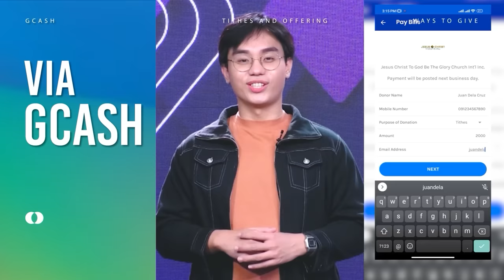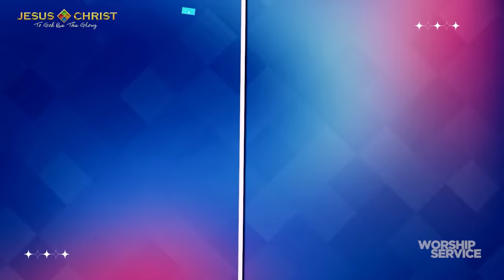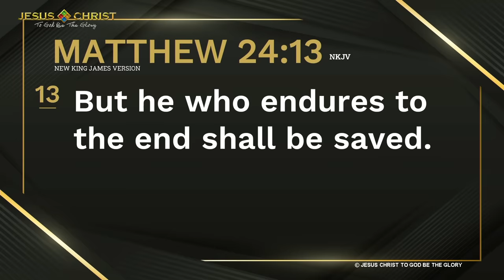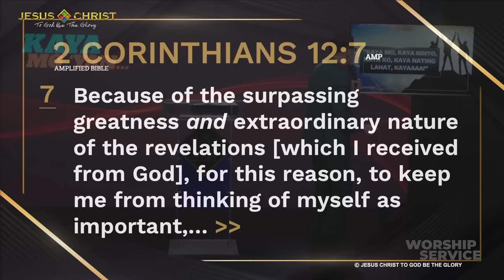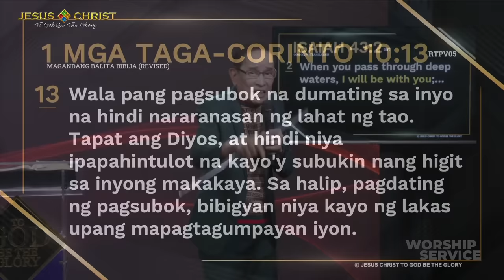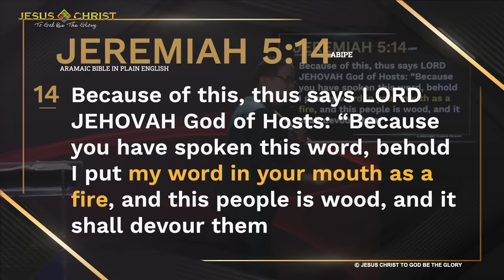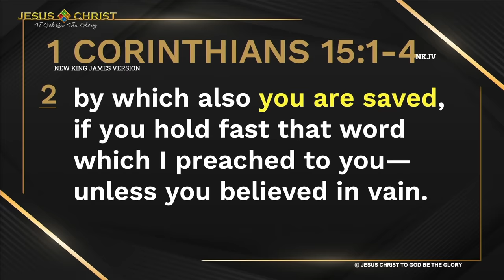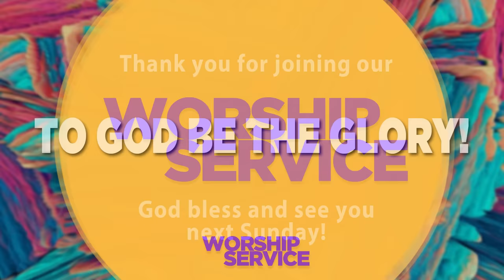Kaya Mo 'Yan... - Worship Service (July 24, 2022)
God will give us the strength to overcome!
Join our Online Worship Service at 10am for another empowering message.

Broadcast starts at 10am.